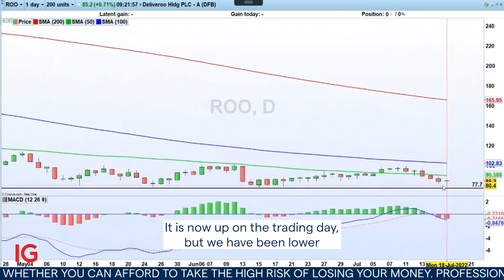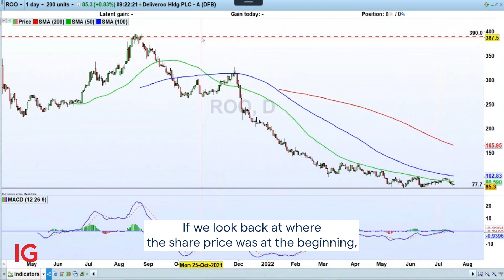Deliveroo cuts its platform orders forecasts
Deliveroo says it expects a drop in gross transaction value (GTV) as ‘consumer headwinds’ change its outlook 🍔

It’s more than halved its prior estimate and we look at the chart and what to expect from earnings